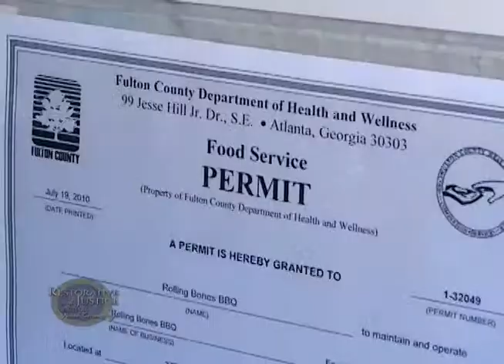Law & Justice - Solicitor w/ Health inspectors, Jail Code Red Drill, DJ returns to jail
Solicitor interviews environmental specialist and gets information about health inspections of restaurants, pools, and hotels. Fulton's Sheriff dept. has a Code Red drill for simulated fire at jail, just days before an actual fire and Fulton's Chief Jailer talks about the importance of preparation. Also a radio personality returns to jail to tell young inmates they have an opportunity to have a second chance